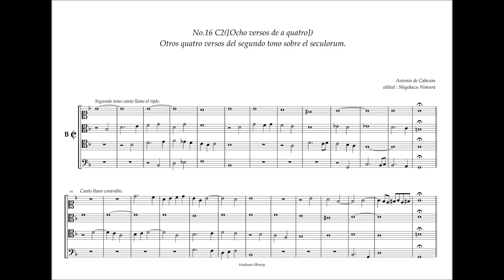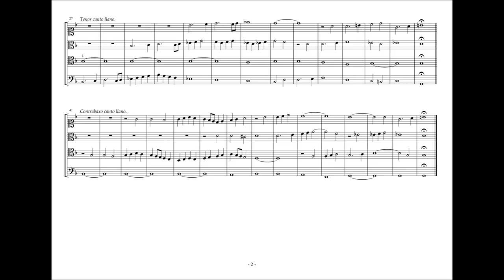Obras de Musica, 16 - C2, Quatro Versos del Segundo tono, A. de Cabezón